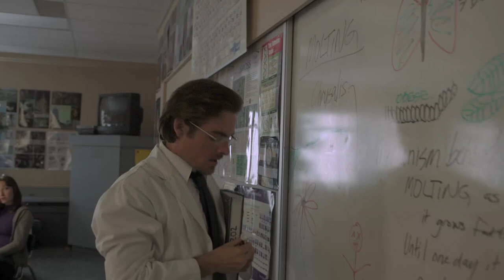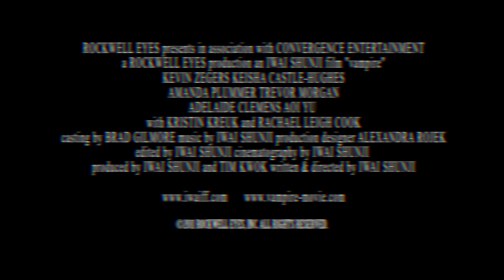Vampire | Trailer (English) feat. Kevin Zegers